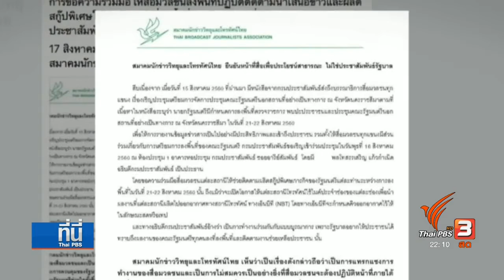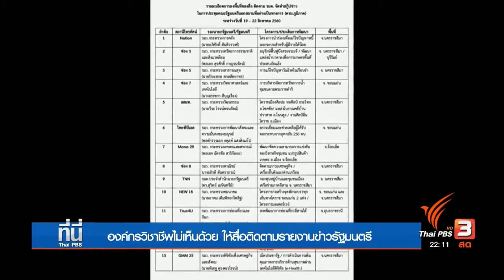องค์กรวิชาชีพไม่เห็นด้วย ให้สื่อติดตามรายงานข่าวรัฐมนตรี